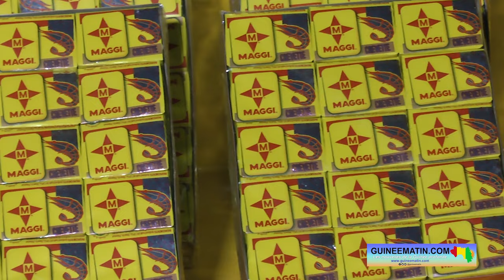🔴 Festival des grillades : la cérémonie de lancement à Conakry avec Maggi et Salam du Groupe Sonoco